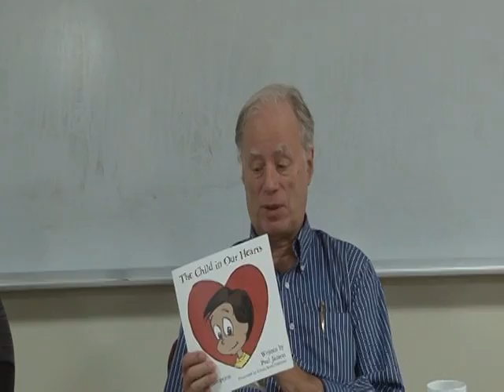Paul Janson and Maggie van Galen talk about writing children's books.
Maggie van Galen andPaul Janson speaking abour their books and the process of publishing in the era of print on demand publishing.
The Child In Our Hearts: A story of adoption
The Adventure of Keeno and Ernest: The Banana Tree